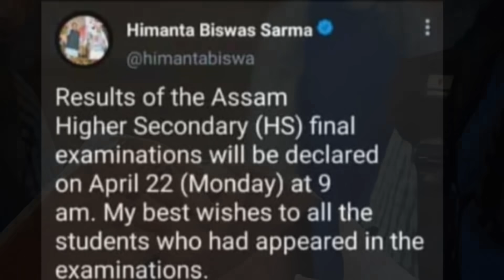hs 2024 result will be declared tomorrow?? hs result date 2024 | tech of MH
hs result by ahsec
AHSEC RESULT
hs result